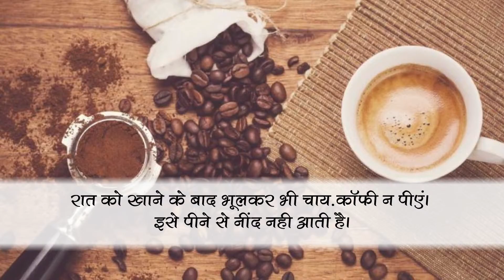चैन से सोना चाहते हैं तो त्याग दें इन 5 कामों को | TIPS FOR A RELAXED SLEEP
अगर आप चाहते हैं चैन की नींद तो आज ही बंद दीजिए ये 5 काम, जानने के लिए देखिये वीडियो